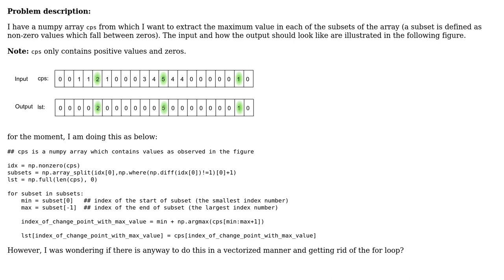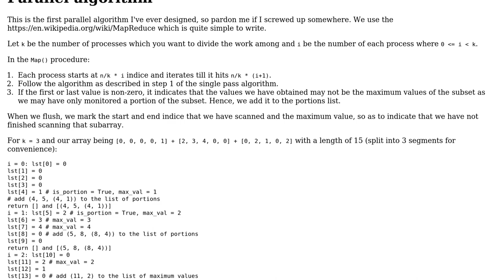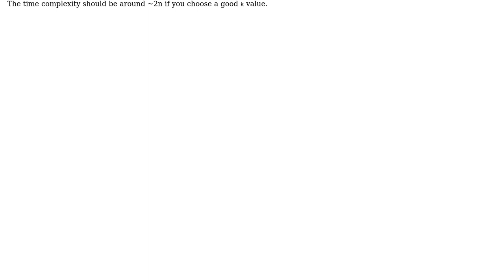Code Review: Extracting maximum values from each of the subsets of an array (2 Solutions!!)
Code Review: Extracting maximum values from each of the subsets of an array

With thanks & praise to God, and with thanks to the many people who have made this project possible! You are responsible for your own actions.